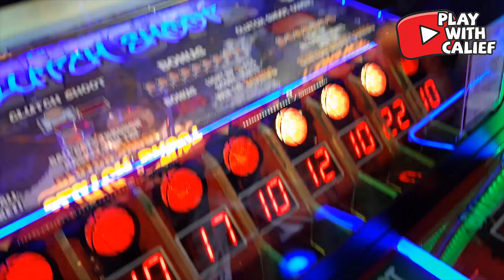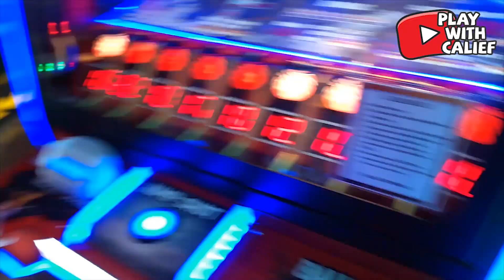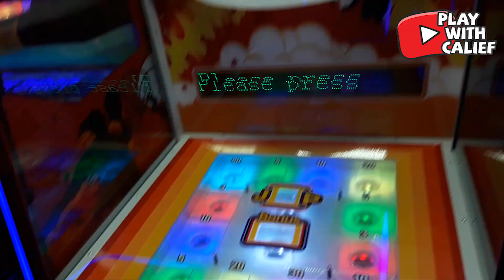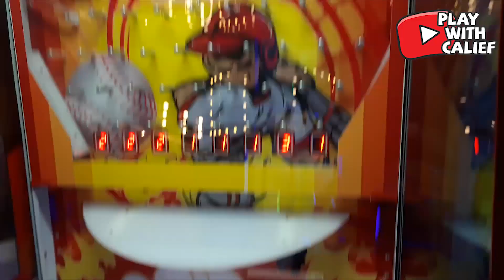SERU ! BANYAK GAME BARU DI FUNWORLD GRAND INDONESIA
Halo

Akhirnya calief main juga di FUNWORLD Mall Grand Indonesia, keren yah tempatnya ^_^